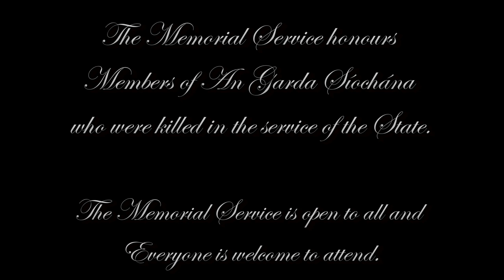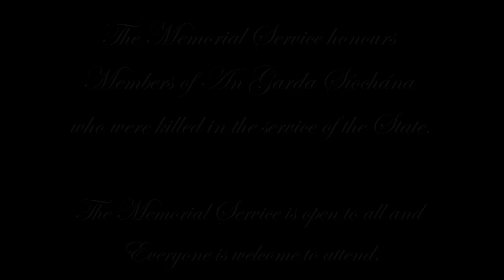Garda Memorial Day Trailer 2015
The Annual Garda Memorial Day for members of An Garda Síochána killed in the line of duty will takes place at the Dubhlinn Gardens, Dublin Castle every May